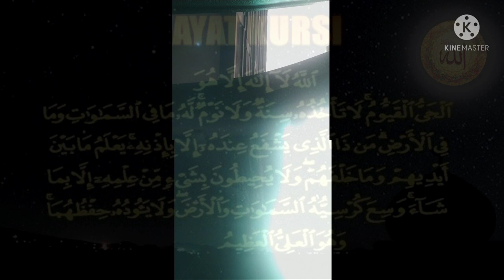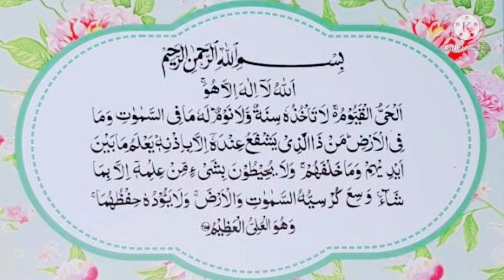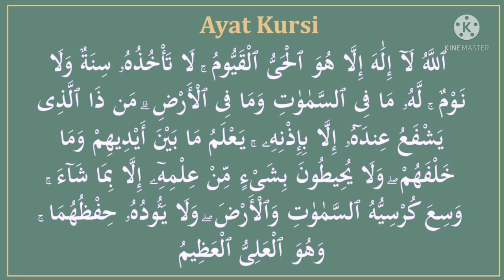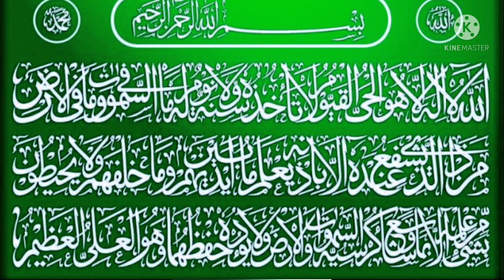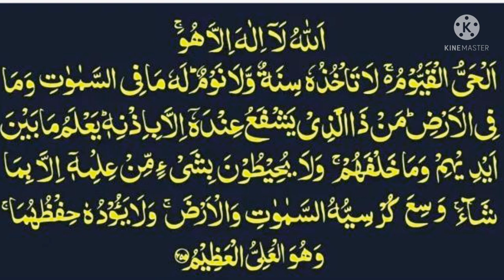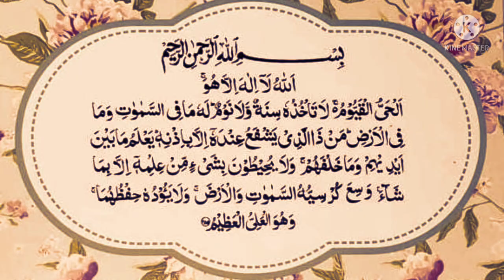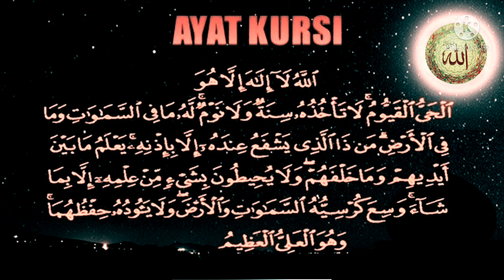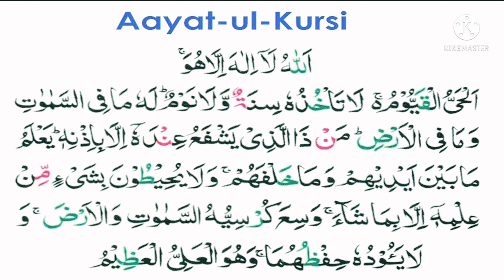Bikin Hati ❤️ Bergetar || Bacaan Ayat Kursi Paling Merdu ‼️ 10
Assalamualaikum
Halo sahabat semua, mari belajar menghafal bersama Bang Monex, dan pada video terbaru kali ini yaitu hafalan Ayat Kursi yg sangat mudah dan pasti gampang menghafalnya, karena iramanya di bikin santai terus di ulang sampai 10 kali Lo. Selamat Menghafal.

"Ayat Kursi atau Ayat Singgasana adalah ayat ke-255 dari Surah Al-Baqarah. Ayat ini disebutkan dalam sebuah hadits yang diriwayatkan Ubay bin Ka'ab sebagai ayat paling agung dalam Al Qur'an"

Mohon Dukungannya untuk RN Channel, supaya bisa maju dan berkembang, dan terus semangat untuk memberikan video² yg menghibur dan bermanfaat serta tetap konsisten menyuguhkan tontonan sekaligus tuntunan.
Terima Kasih
Wassalamu'alaikum